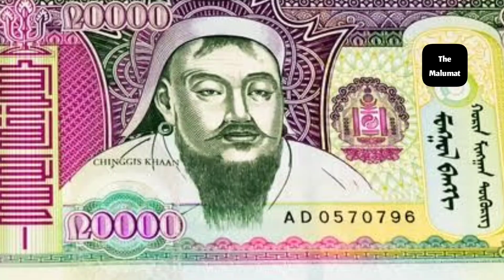चंगेज़ खान 4 करोड़ लोगों के कत्ल करने वाला योद्धा है | Changez Khan history in hindi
aaj ki is video mein main apko changes khan ke bare me btaunga